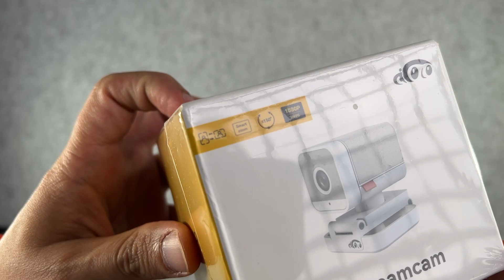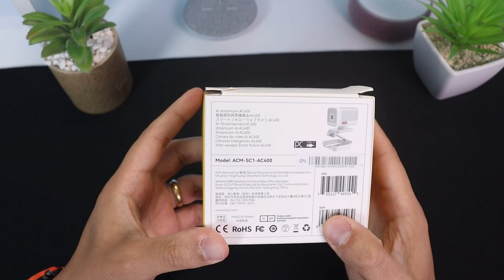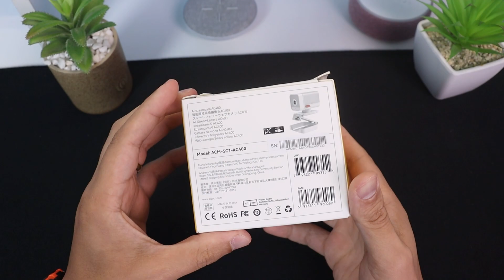WEBCAM com IA por menos de R$ 250!? Aicoco AC400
Galera, olha ai a call da webcam hein
AC400. To testando ela e ja adianto que é muito boa. Com AI para te seguir, dar zoom e parar com gestos. 1080p. Top! To gostando muito!

10% com o cupom GERACAOSMART!